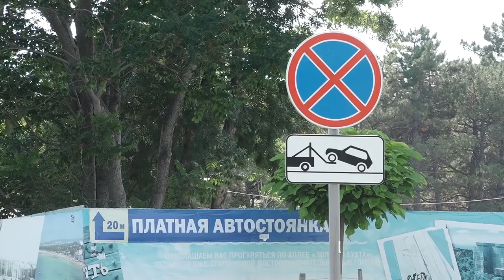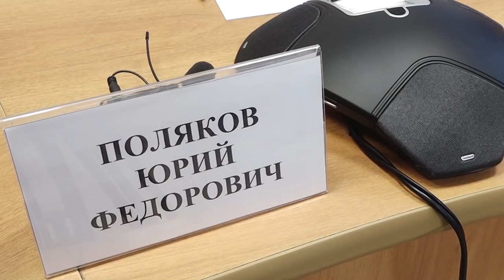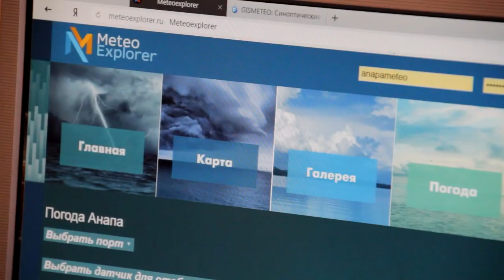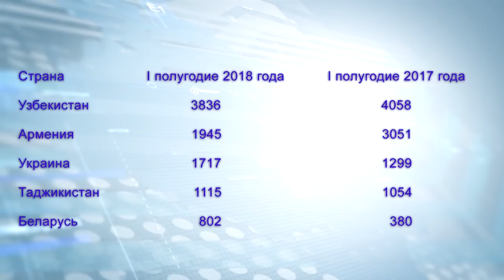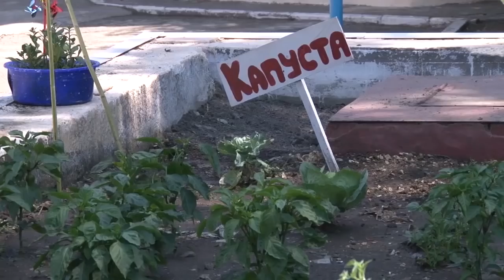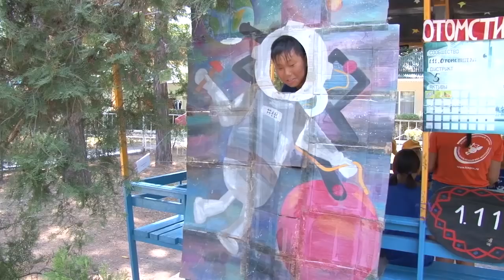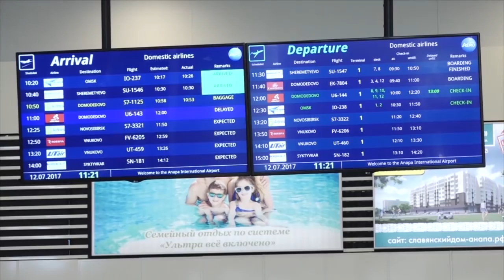Новости "Анапа Регион" от 11 июля 2018 года